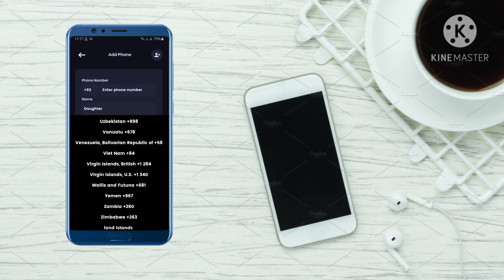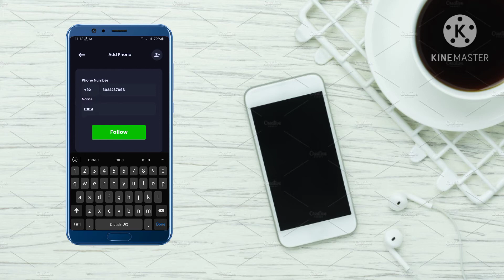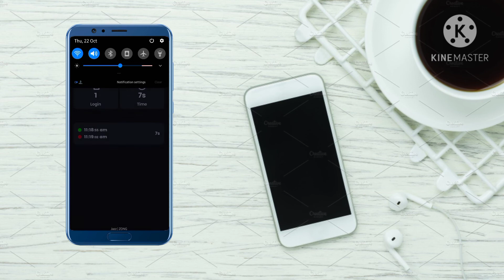How To Check Anyone Whatsapp Data On Your Phone Easy trick | You don't Know it | Vector Mannan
Hello friends in this video i will talk You How To Track Any Whatsapp No. Online Offline Detail Easily!